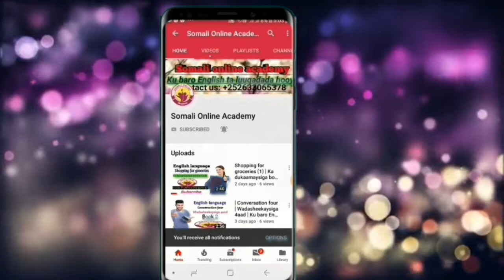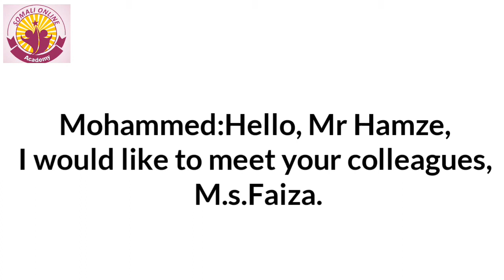Introducing other people | Sida laba qof laysku baro